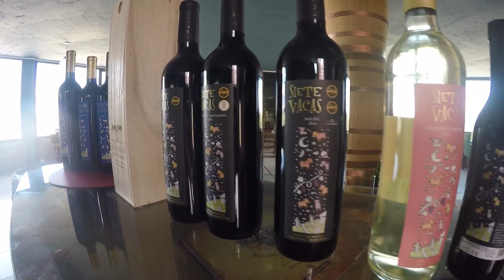Viaje al Norte Argentino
Recorrido por Tucumán, Salta y Jujuy.